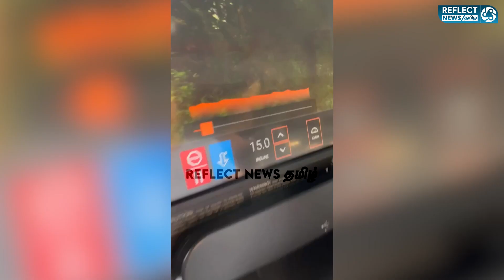352 கிலோவை அசால்ட்டாக தூக்கிய ஜோதிகா மிரண்டுபோன நம்ப Rolex | Actress Jyothika Real Hard Workout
352 கிலோவை அசால்ட்டாக தூக்கிய ஜோதிகா மிரண்டுபோன நம்ப Rolex